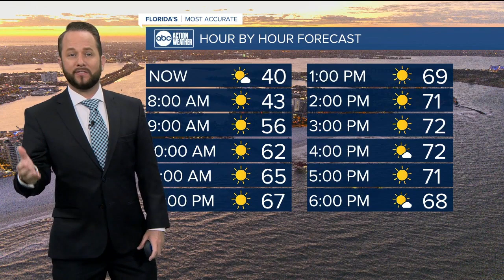ABC Action News Latest Headlines | March 1, 10am